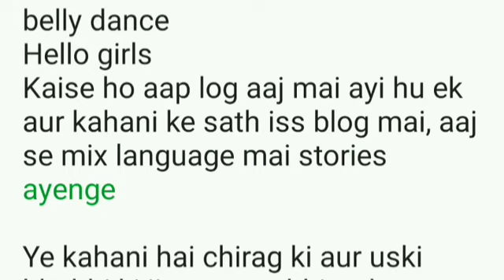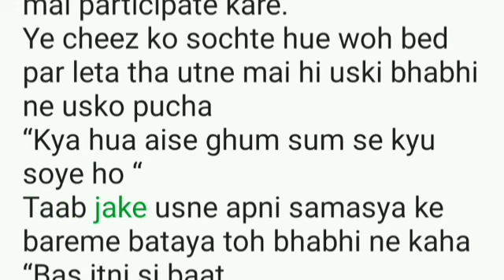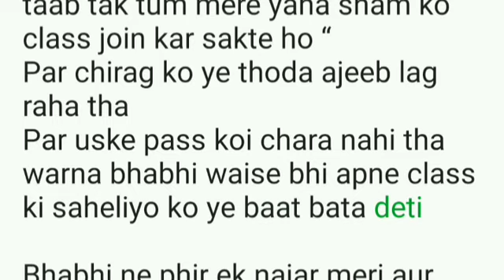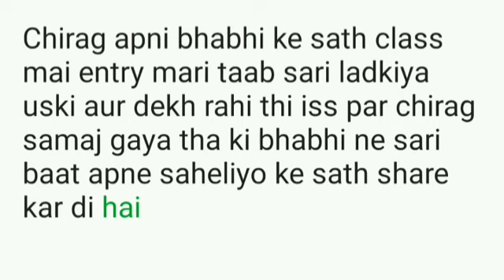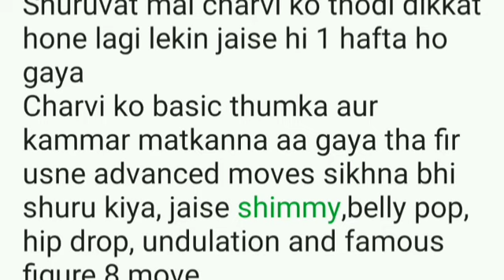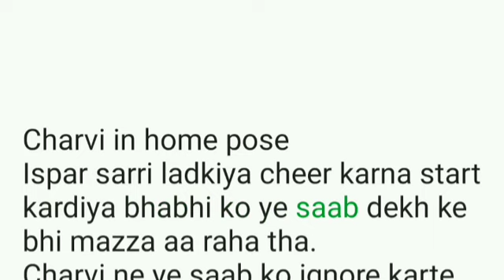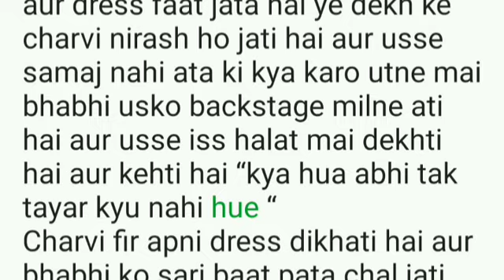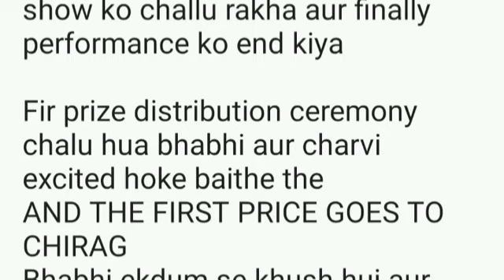belly dance cross dressing story in Hindi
Cross dressing story/mtf/cd story/Priyankastory

Hello friends
Welcome to my you tube channel "Priyankastory"if you like the video ..